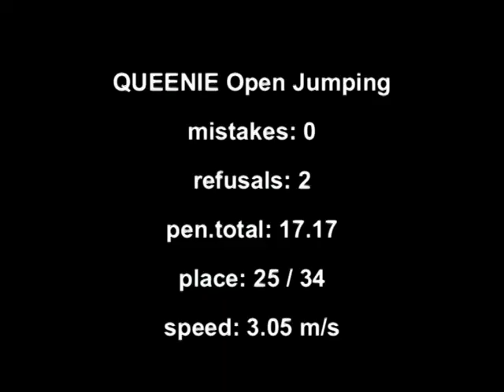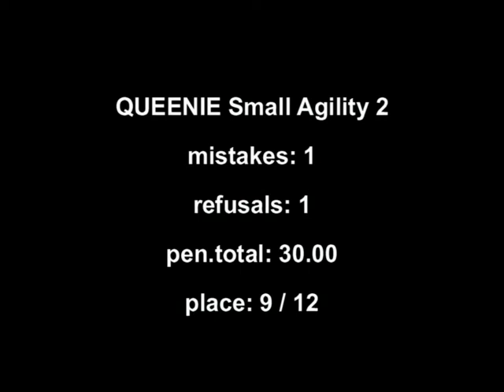Queenie 2.Meoe Agility Winter Cup 1.2.2009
The Roadrunners Queen Siouxsie - agility competition 1.2.2009
"The Mighty SP" ;)